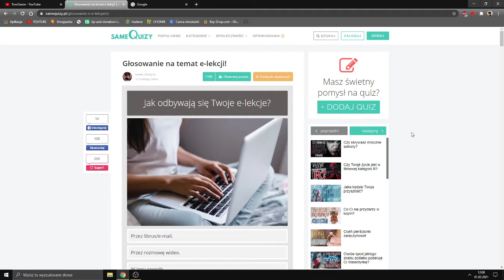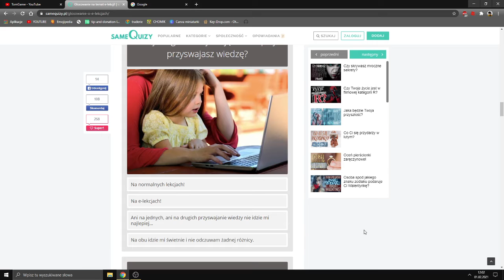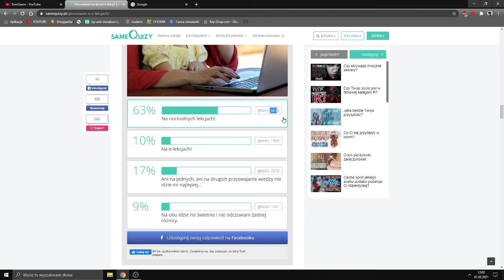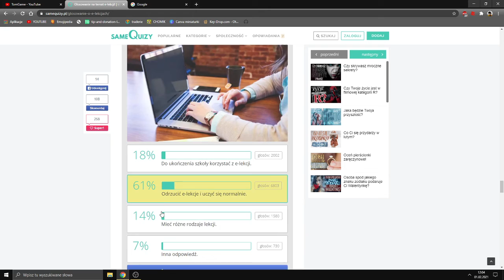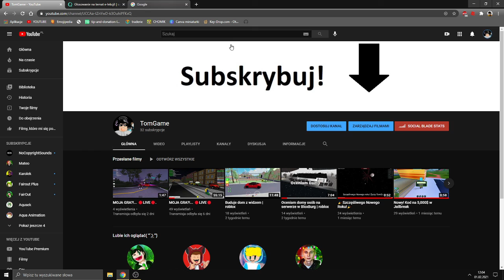Quiz o E-LEKCJACH!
Siema robimy dzisiaj quiz o e lekcjach

JUTRO FILM